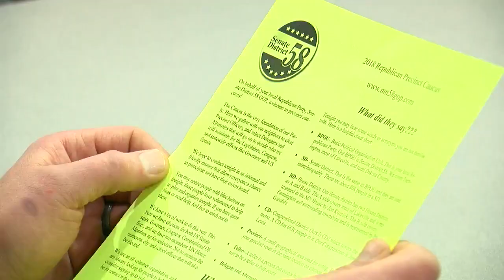Caucuses Provide Early Insight In 2018 Governor's Race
Thousands of Minnesotans attended precinct caucuses Tuesday night, and today we have our first look at how the candidates are shaping up, Pat Kessler reports (2:40). WCCO 4 News at 6 - Feb. 7, 2018